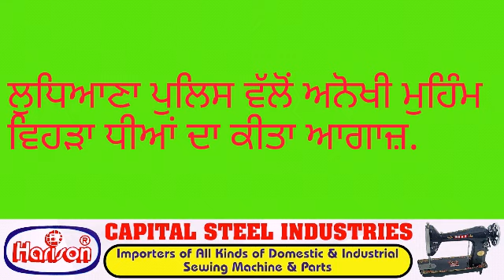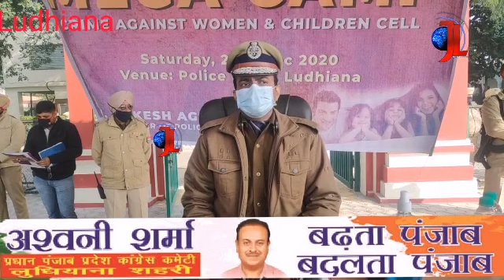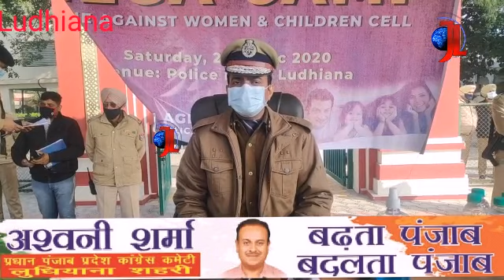ਲੁਧਿਆਣਾ ਪੁਲਿਸ ਵੱਲੋਂ ਅਨੋਖੀ ਮੁਹਿੰਮ, ਵਿਹੜਾ ਧੀਆਂ ਦਾ ਕੀਤਾ ਆਗਾਜ਼